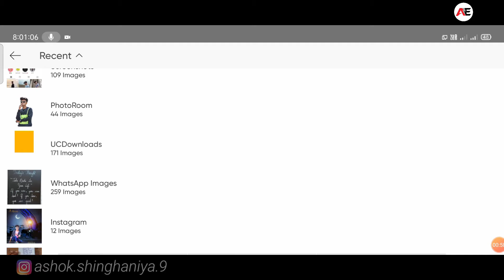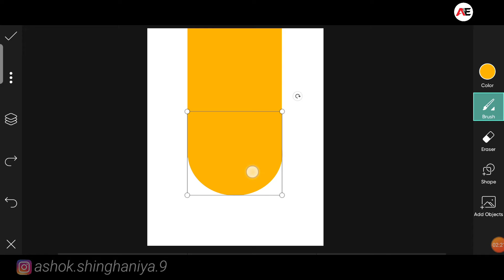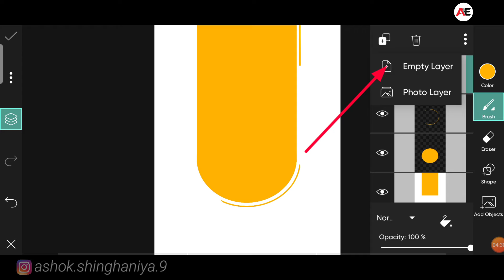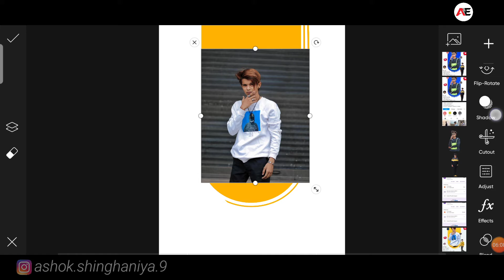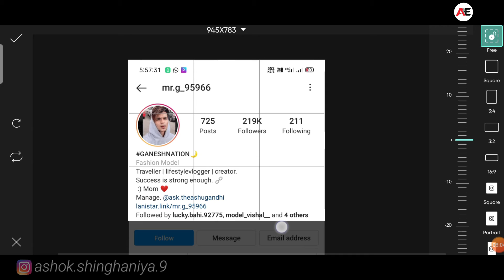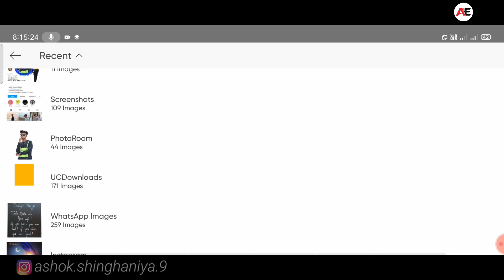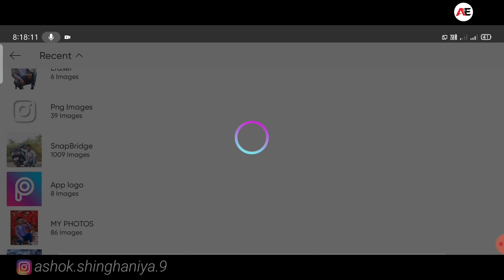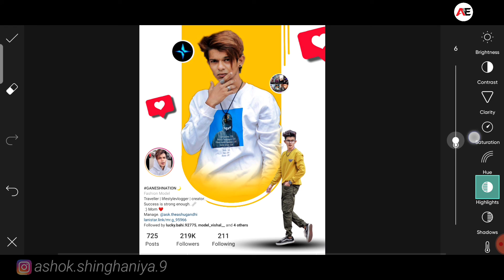New Dual Photo Editing Tutorial In Picsart| Instagram Dual Photo Editing| 2021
so gays ajj ke es video me Mai app logo ko picsart se dual photo editing karna sikhaunga ,To friends video ko end tak jarur watch karna.